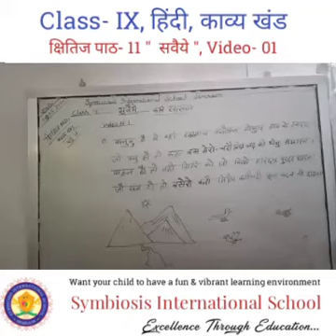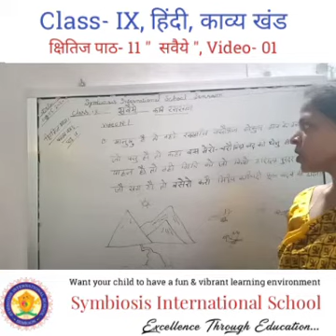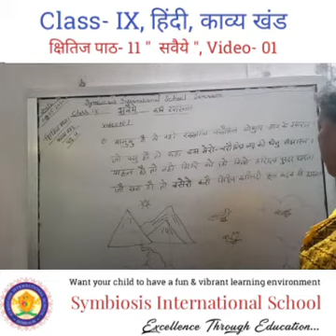Class- IX, हिंदी, काव्य खंड, क्षितिज पाठ- 11 " सवैये ", Video- 01